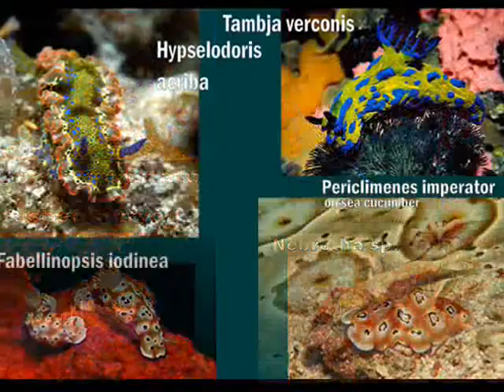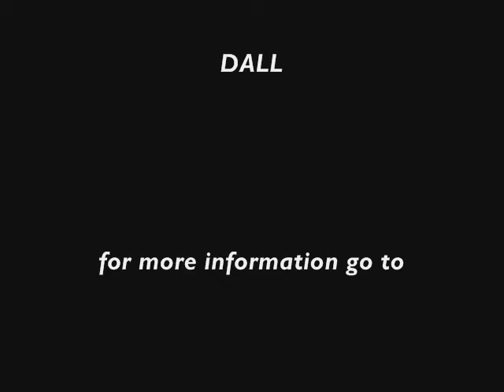Dive And Let Live Tubbataha Reef Diving School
Learn diving in unexplored and unspoiled spot in Palawan!!!